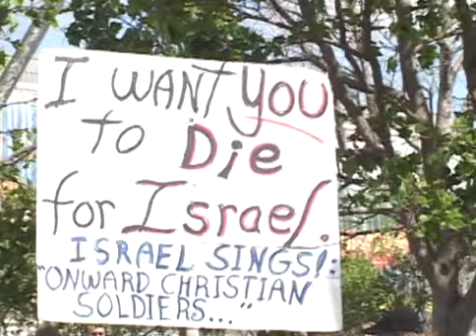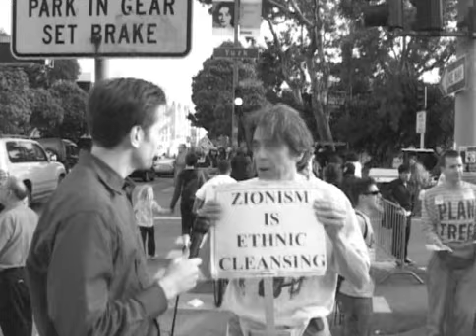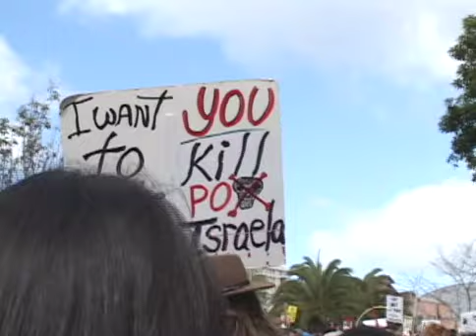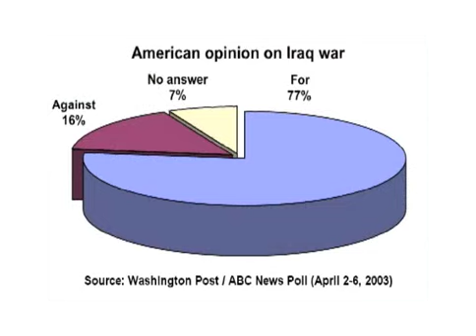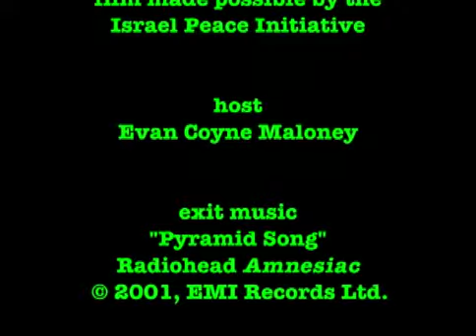Peace, Love and Antisemitism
A short done by Evan Coyne Maloney for ipi-usa.org showing antisemitism masked as "anti-zionism" at a peace rally.